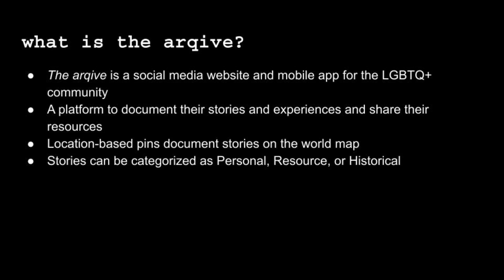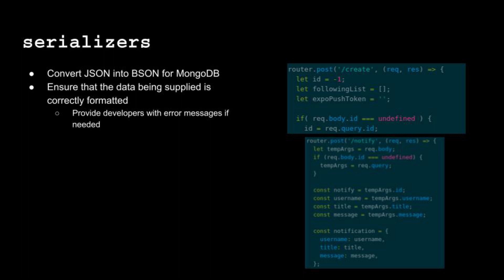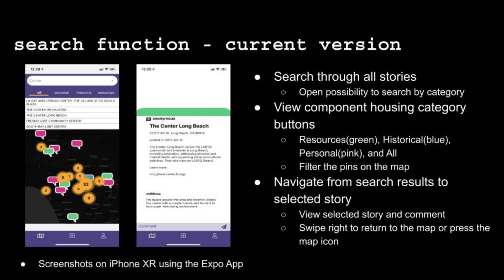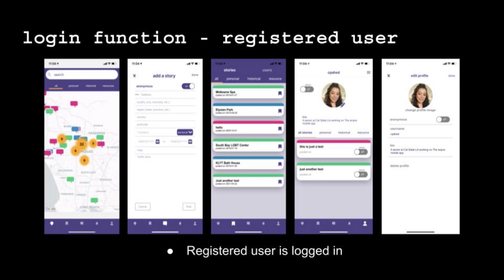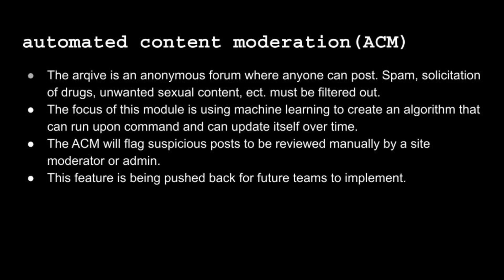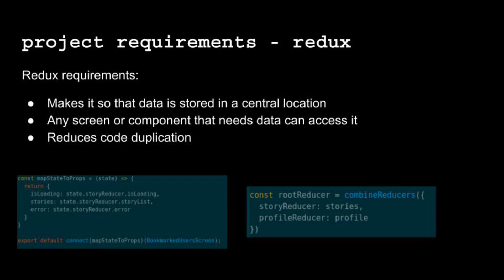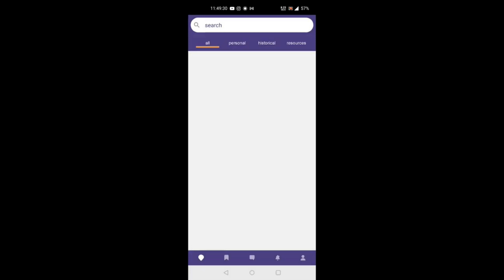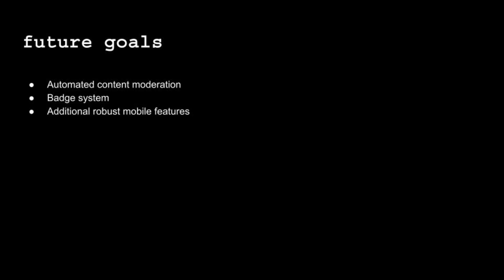ArQive Mobile App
Capstone Senior Design 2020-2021 Project
COMPUTER SCIENCE PROGRAM

THE ARQIVE MOBILE APP
CLIENTS: THE ARQIVE & THE INSTITUTE FOR INTERACTIVE ARTS, RESEARCH, AND TECHNOLOGY (INART) AT CAL STATE LA
LIAISONS: ZACHARY VERNON, CYNTHIA WANG

Students: Randy Arruda Jr, Balarama Carter, Richard Cruz-Silva, Abram Flores, Carlos Larios-solis, Khang Le, Brandon Lee, Casandra Pahed, Evelyn Ramirez

Advisor: John Hurley

ArQive, formerly known as GlobaltraQs, is a web and mobile application that allows anyone to post fun and interesting LGBTQ+ oriented stories, events, and other information that they find meaningful. Founded in 2014 by Dr. Cynthia Wang and Zachary Vernon. The ArQive gives users a safe platform where they can share personal, historical, and community stories, as well as have access to information about safe spaces, which all serve as valuable resources to members of the LGBTQ+ community. By providing users with the ability to place pins on the map indicating where they have been and the experiences they have lived, The ArQive gives people the ability to mark their place in the world and in history.

This year’s project for the ArQive will focus on creating iOS and Android mobile applications, as well as adding further security measures for users who choose anonymity, exploring ways to automate content moderation, enhancing gamification features to improve user engagement and linking posts to other social media sites.